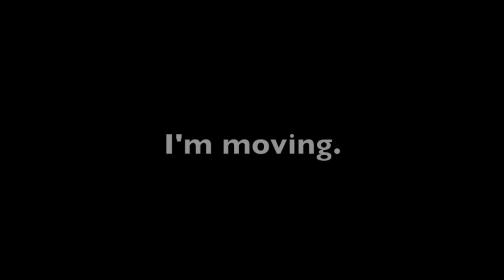Kym and Alli Leave New York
Alli and I are driving across country!  NYC to LA!
**FOLLOW THE TRIP in real time via Instagram: @KymNonStop**
We will return to the regularly scheduled program next week!